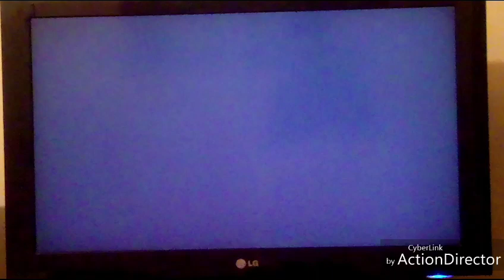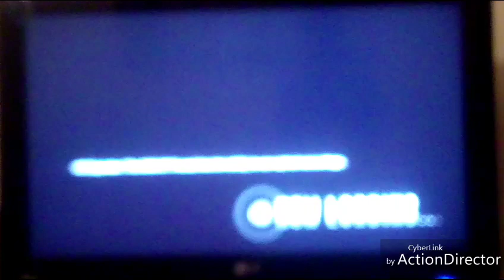Lost Planet 2